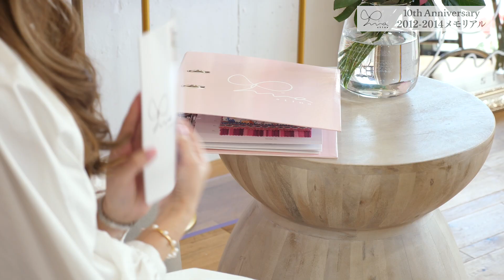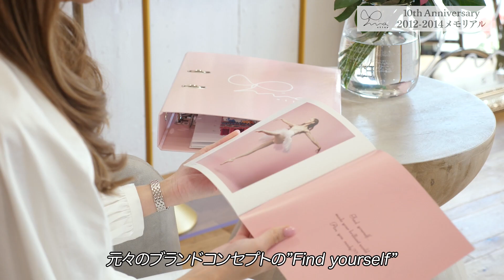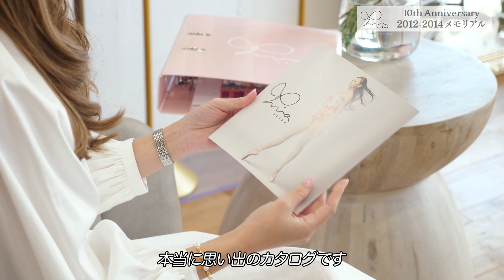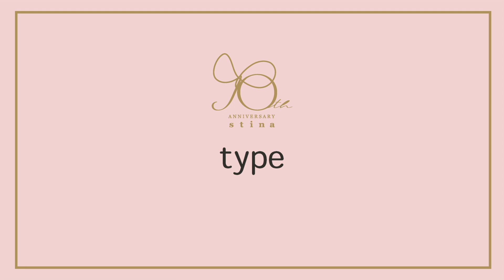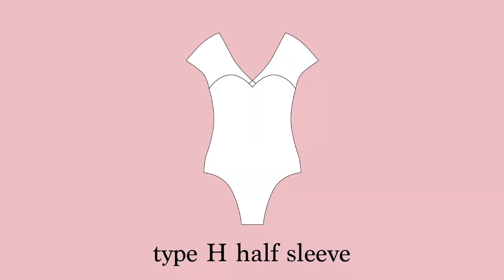【stina10周年スペシャル】エピソード1:舞台の真ん中に輝く私/復刻版レオタード人気投票Vol.1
今回は、《10th Anniversaryスペシャルコンテンツ》エピソード1
2012年から2014年迄の歴代人気レオタードを思い出と共に紹介！
また、多くの反響をいただきましたレオタードの中から人気の柄、型を使ったレオタードを皆様の投票によりリバイバル商品の参考に♪

【あなたが選ぶstina 10年間の軌跡】歴代レオタード人気投票Vol.1
2012年〜2014年に発売した人気レオタードで、お好きな柄と型を１つずつ選んでください。
投票結果は今後のお楽しみに♡
ぜひご参加お待ちしております！

【投票開催期間】
 4/29㈮18:00〜5/5㈭18:00迄